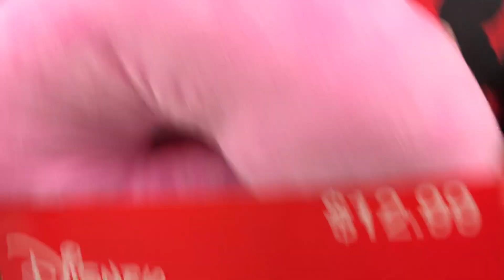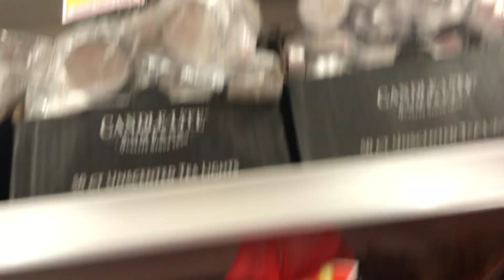CVS Christmas 2019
I am so sorry that it came out late 😢 It was supposed to come out on time but the video came out late 😢 I am so sorry about that 😢